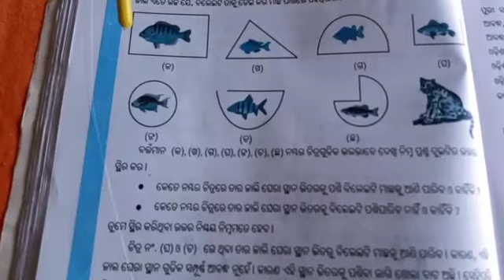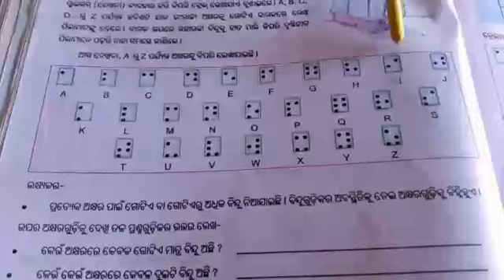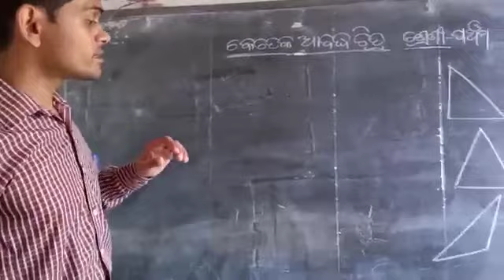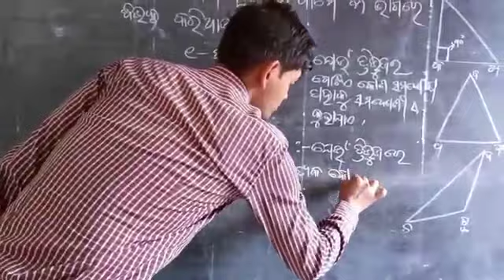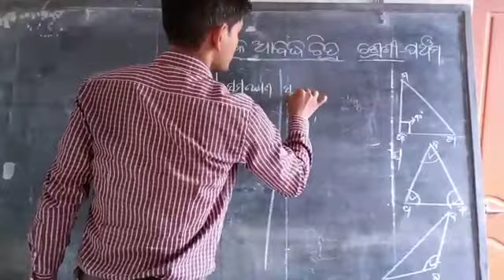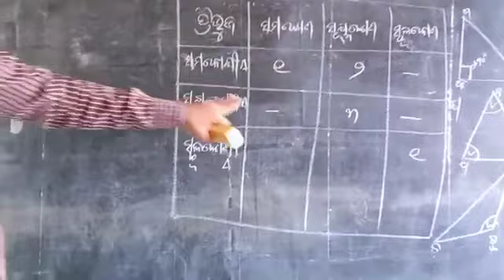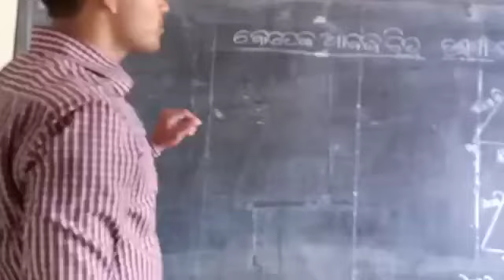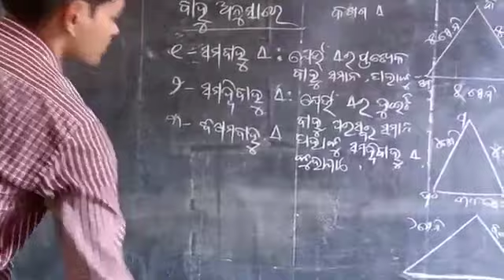କେତେକ ଆବଦ୍ଧ ଚିତ୍ର (ପ୍ରଥମ ଭାଗ )||ପଞ୍ଚମ